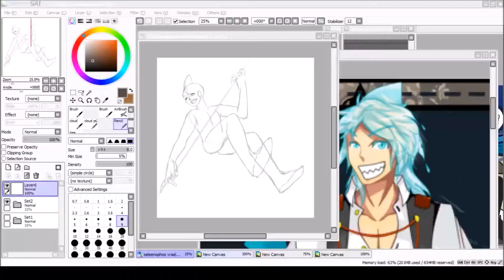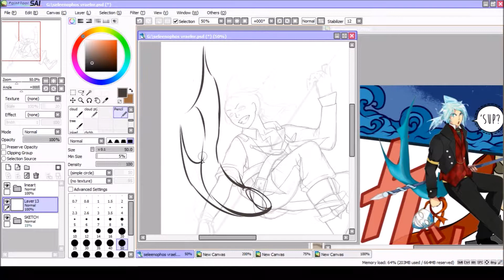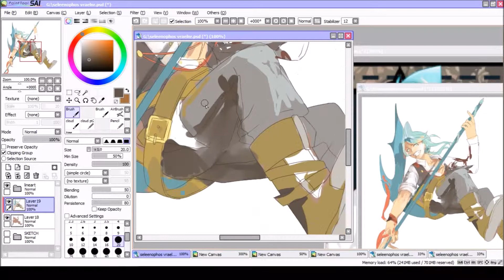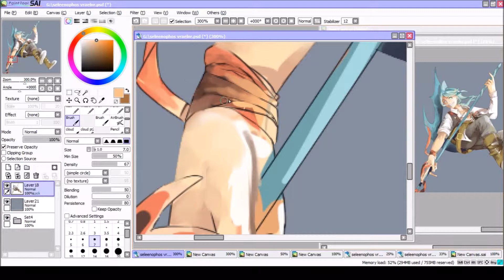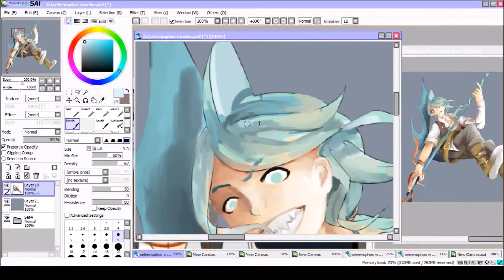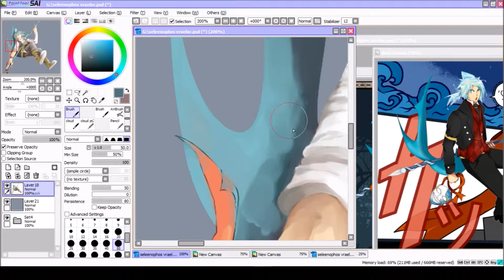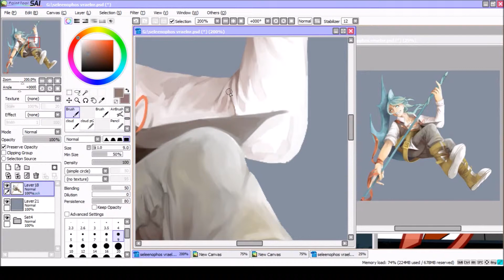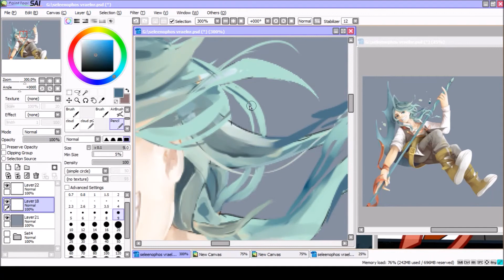Droplet [Paint Tool SAI]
gift exchange for VraelNR @ dA for the RP group Seleenophos!

i tooootally spaced about doing a speedpaint until after i had done my base sketch. i believe i showed my steps after i had done the clothing sketch. if not - my apologies! ;; 7 ;;
i seem to keep forgetting some things with my speedpaints - there are a few long-ish pauses throughout the video (i actually went back in and cut out a lot of them but seemed to miss these minor ones) and the music at the end wasn't slowed. gahhhh gotta keep these things in mind for the future!

time: 10 hours (9 hours recorded)
tools: Paint Tool SAI + PS CS2
recording and editing: OBS + Movie Maker
tablet: Wacom Intuos Pro Small
character belongs to VraelNR @ dA

Kai Engel - Idea
Podington Bear - Hydroplan
Podington Bear - Vibe
The Builders and the Butchers - It Came From the Sea [instrumental]
Tobu - Candyland